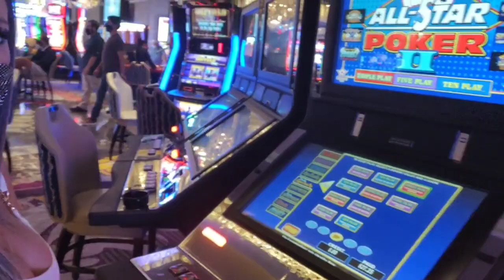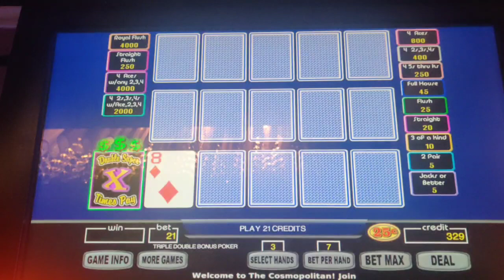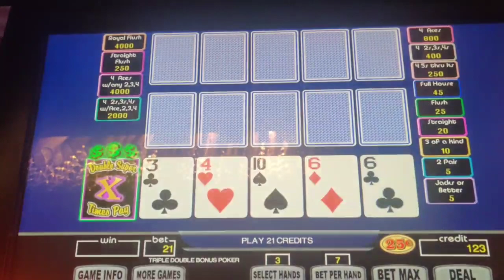Video Poker play ❤️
hey guys! this is not the best video...it's more of just VP play, didn't get any great wins tonight but it's ok..can't win everytime! if I'm annoying to you, please mute me but like I always say...no disrespect or rudeness! it will not be tolerated. all good vibes! for basic strategy, please visit videopoker.com 😝❤️